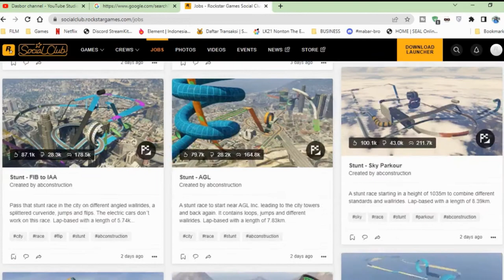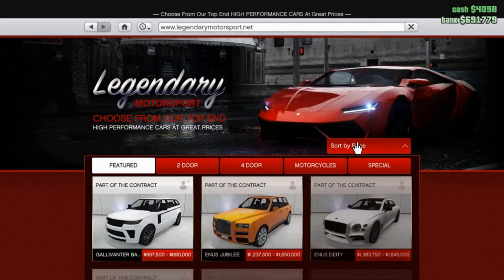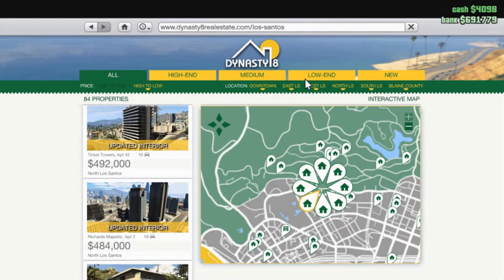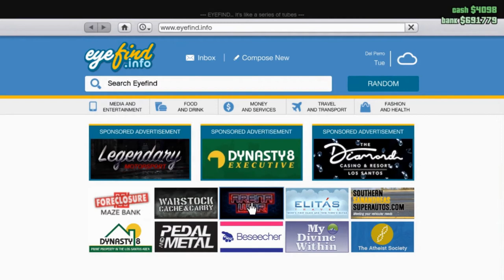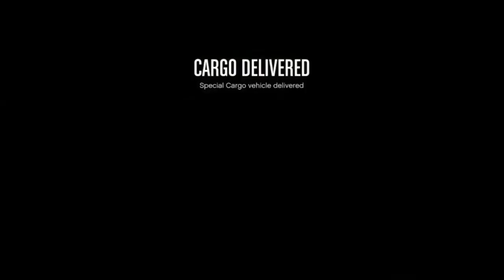GTA 5 ONLINE - CUAN cepet diawalan maen!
hi sobat gamer, selamat datang di simuni channel
makasih untuk support dan juga masukan kalian.
kita bahas secara berkelanjutan mengenai games GTA 5 Online,
jangan skip videonya dan selamat menonton! ^0^
'karakter di games ini adalah player casual bukan sultan bukan keturunan darah biru'

Join ya buat share info apapun deh..
VIDEO GUIDE
player epic wajib download rockstar launcher 'Social CLub' biar bisa mabar
*note: if you cant play games used VPN (cloudflareWARP, etc..)

TITLE: Grand Theft Auto V
GENRE: Action, Adventure
DEVELOPER: Rockstar North
PUBLISHER: Rockstar Games
FRANCHISE: Grand Theft Auto
RELEASE DATE: 14 Apr, 2015

SYSTEM REQUIREMENTS
MINIMUM:
OS: Windows 10 64 Bit, Windows 8.1 64 Bit, Windows 8 64 Bit, Windows 7 64 Bit Service Pack 1
Memory: 4 GB RAM
Graphics: NVIDIA 9800 GT 1GB / AMD HD 4870 1GB (DX 10, 10.1, 11)
Storage: 72 GB available space
Sound Card: 100% DirectX 10 compatible

RECOMMENDED:
Memory: 8 GB RAM
Graphics: NVIDIA GTX 660 2GB / AMD HD 7870 2GB

Thanks yang udah selalu temenin saya digames ini
Fb: Sakahayang Pisan / fan Page : yukitri03